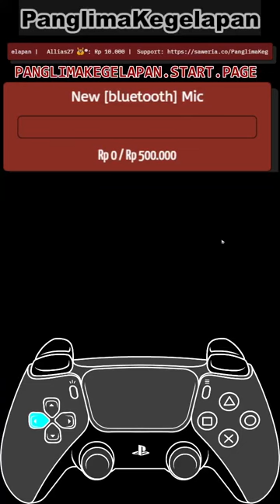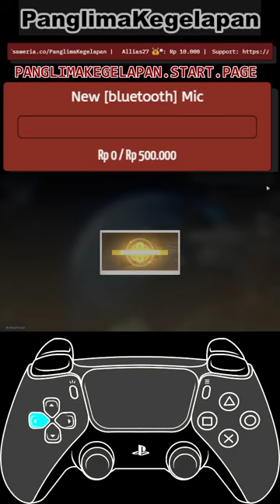[Premiere] Stellar Shadowseeker Full! Third Stop